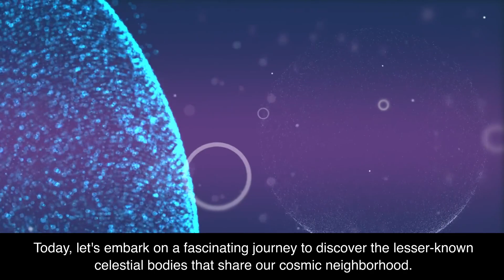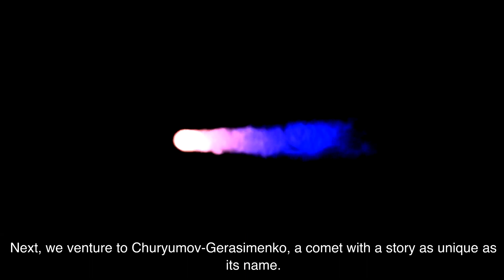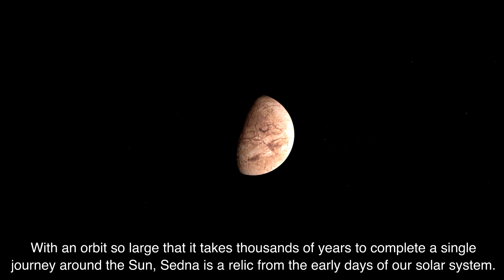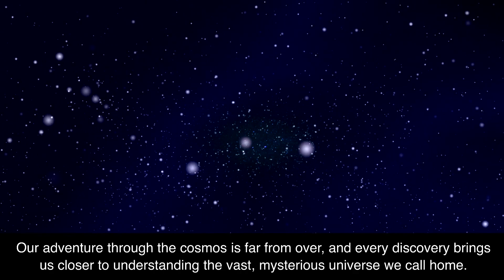Exploring the Unknown Celelestial Bodies of Our Solar System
Our solar system holds mysteries beyond the eight planets, including Ceres, the dwarf planet with signs of water, Churyumov-Gerasimenko comet, revealing cometary secrets, 'Oumuamua, our first interstellar visitor with an unusual trajectory, and Sedna, a distant object hinting at more unknown worlds. These discoveries challenge our understanding and inspire further exploration.